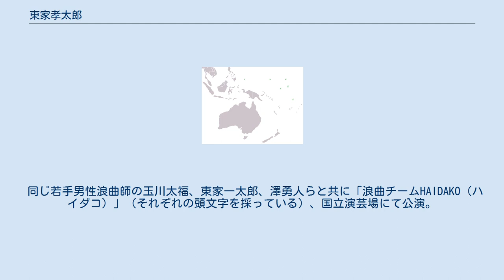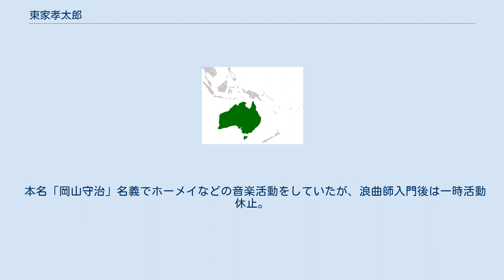東家孝太郎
東家 孝太郎（あずまや こうたろう、本名 岡山（おかやま） 守治（しゅうじ）、1975年11月26日 - ）は、日本浪曲協会所属の浪曲師、ホーメイ歌手、口琴奏者。
日本浪曲協会理事。
2代目東家浦太郎門下。
大阪経済大学卒業。
石川県金沢市若松町出身。
 南シベリアのトゥバ共和国の音楽グループ・フンフルトゥなどに影響を受け、ホーメイ歌手・口琴奏者として活動の後、ホーメイと似た発声を使う日本の浪曲に魅せられ2代目東家浦太郎に入門し、浪曲師となった。
 同じ若手男性浪曲師の玉川太福、東家一太郎、澤勇人らと共に「浪曲チームHAIDAKO（ハイダコ）」（それぞれの頭文字を採っている）、国立演芸場にて公演。
 侠客物や、口演中に口琴やホーメイを盛り込んだ演目、近年はケレン物といわれる笑い要素の多い演目を多く口演している。
 本名「岡山守治」名義でホーメイなどの音楽活動をしていたが、浪曲師入門後は一時活動休止。
名披露目後の音楽活動再開にあたって「東家孝太郎」名義に統一した。
 第3回日本ホーメイコンテストで最優秀賞を受賞。
浅草倍音フェスを主宰する。
青山雅明とのホーメイユニット「神響王（カムヒビKING）」のメンバー。